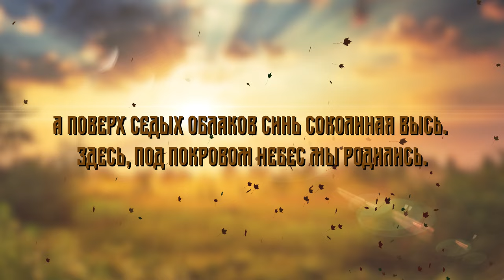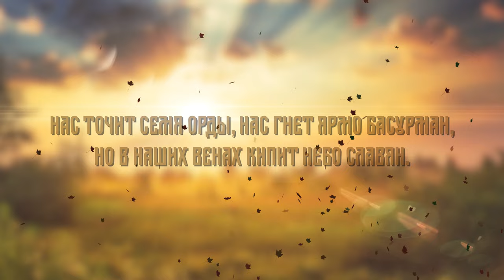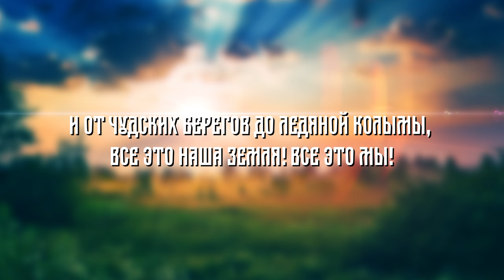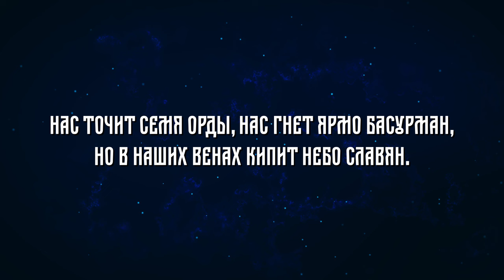Сергей Любавин - Небо славян (Lyric Video 2018)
Сергей Любавин - Небо славян
Автор слов и музыки: Константин Кинчев

Звездопад, да рокот зарниц.
Грозы седлают коней,
Но над землей тихо льется покой
Монастырей.
А поверх седых облаков
Синь соколиная высь.
Здесь, под покровом небес
Мы родились.

След оленя лижет мороз,
Гонит добычу весь день,
Но стужу держит в узде
Дым деревень.
Намела сугробов пурга
Дочь белозубой зимы.
Здесь, в окоеме снегов
Выросли мы.

Нас точит семя орды,
Нас гнет ярмо басурман,
Но в наших венах кипит
Небо славян.
И от Чудских берегов
До ледяной Колымы.
Все это наша земля!
Все это мы!

За бугром куют топоры,
Буйные головы сечь,
Но инородцам кольчугой звенит
Русская речь.
И от перелеска до звезд
Высится Белая рать.
Здесь, на родной стороне
Нам помирать.

Небо славян.
До ледяной Колымы.
Все это мы!

Небо славян.
До ледяной Колымы.
Все это мы!